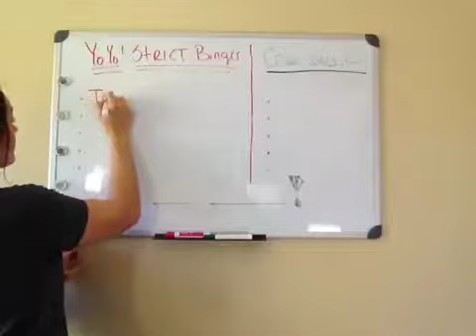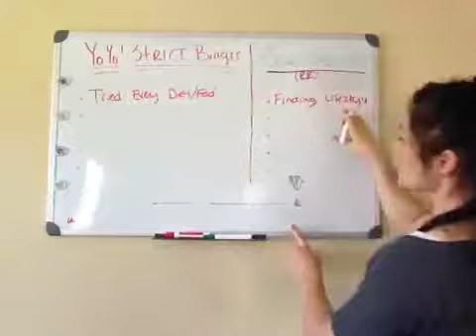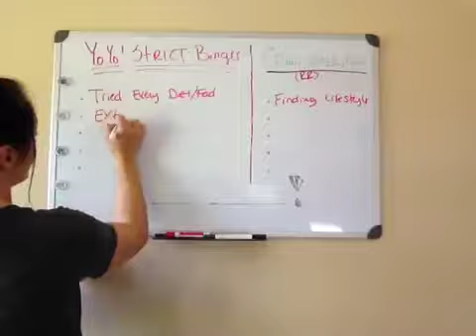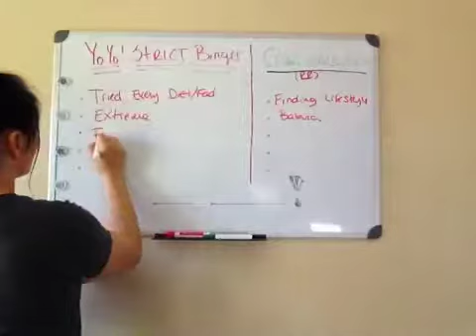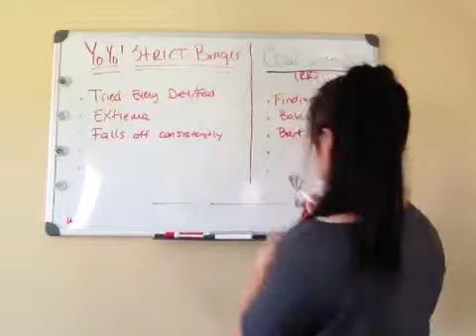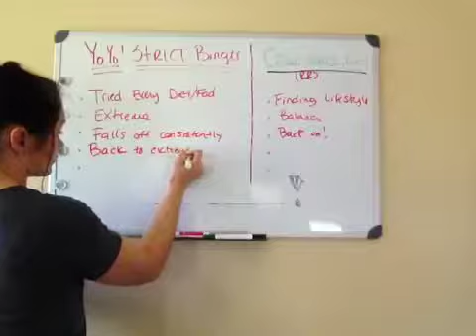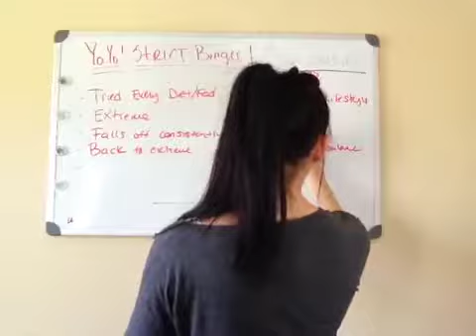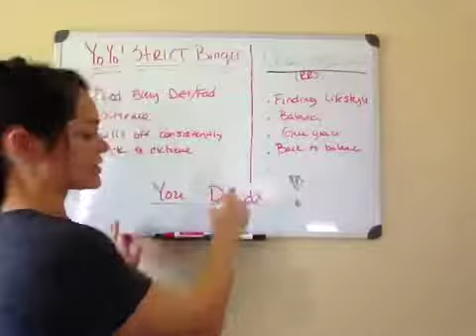Meal Methods: you decide